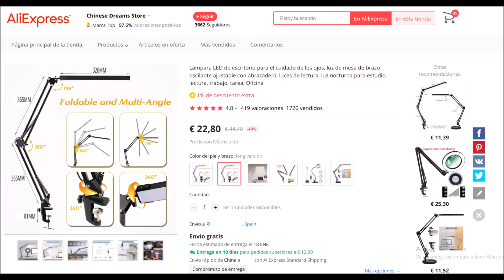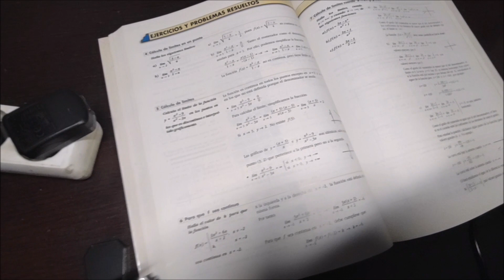Lámpara LED de escritorio articulada de arquitecto para estudiar. USB. Unboxing and review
Hemos comprado en aliexpress una lámpara LED para escritorio, por un precio de unos 22 euros. Hay varios modelos disponibles. Nosotros hemos elegido el modelo largo, con brazos articulados de unos 32 centímetros.

La lámpara viene con un soporte del tipo mordaza para colocarla en el filo de algún mueble o mesa.
La cabeza de la lámpara puede ajustarse en el plano vertical. Además, puede rotar en su eje.

La lámpara se debe alimentar mediante un cargador USB, que no viene incluido en el paquete.
Es importante que el cargador que usemos sea capaz de suministrar una potencia de 10 o más vatios. Aquí tenemos la diferencia entre usar un cargador de 5 voltios y 0,5 amperios, que da una potencia máxima de 2,5 vatios, y un cargador de 5 voltios y 3 amperios, que da una potencia máxima de 15 vatios.

El mando nos permite encender o apagar la lámpara, además de seleccionar 3 colores de luz, mediante el botón central, y 5 niveles de luminosidad, mediante los botones extremos.

La luminosidad es adecuada para la lectura y el trabajo de oficina. Aquí vemos la diferencia entre la iluminación de la lámpara, y la de un flexo con bombilla LED de 800 lúmenes. Hay que tener en cuenta que el flexo está más cerca del libro.

El modelo largo alcanza una altura de unos 60 centímetros sin tener los brazos completamente extendidos.

Y esto es todo, gracias.